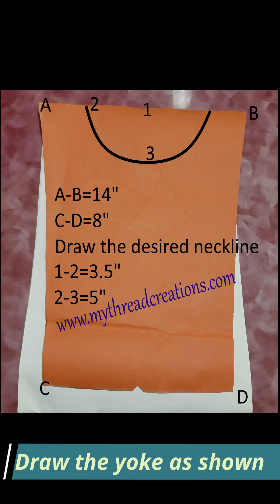New Neck Design 2021| Kurti Neck Embroidery Design 2021 | Usha Janome Embroidery Designs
New Neck Design 2021Kurti Neck Embroidery Design 2021 Yoke Embroidery On Sewing Machine ushajanome Usha Janome Embroidery Designs
Used anchor thread neck design, try this anchor thread embroidery designs with machine, anchor thread work, anchor thread design, anchor thread kurti designs. Usha janome embroidery work, usha embroidery.